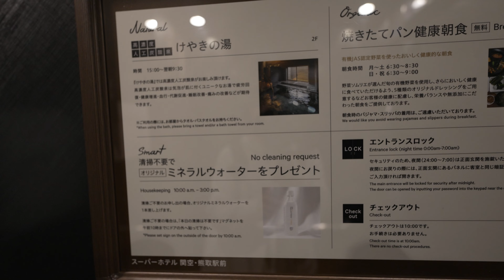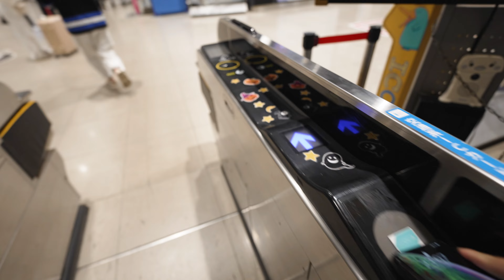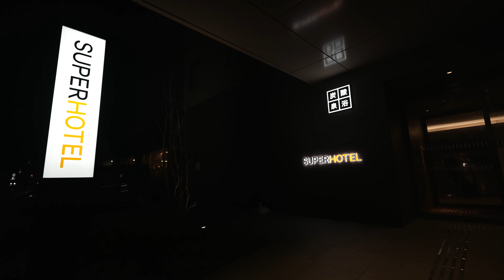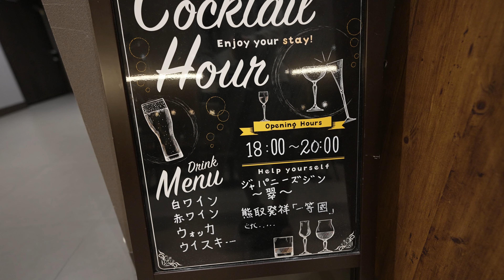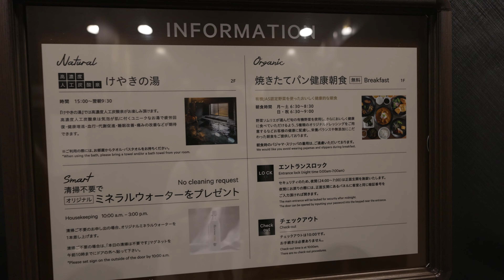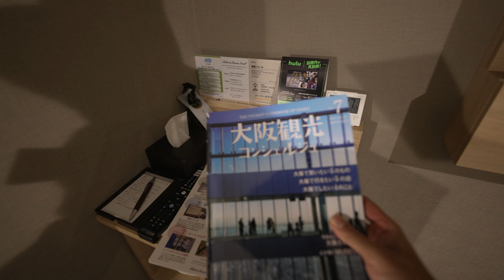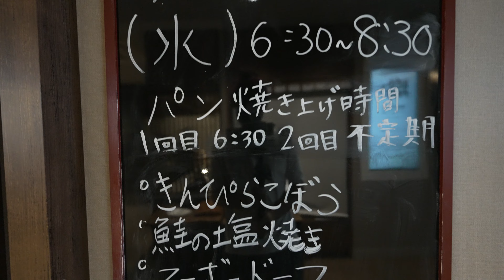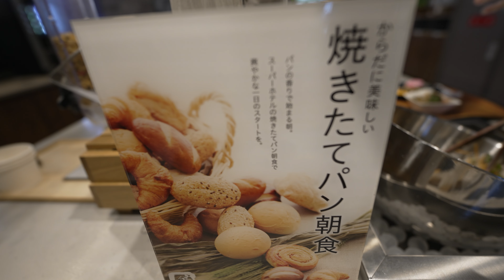【抜群の安定感】スーパーホテル関空・熊取駅前の無料朝食がすごい！関西空港の前泊、後泊にいかが？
撮影日：2022年10月25日(火)、26日(水)

2021年2月にオープンし、関西空港利用時の前泊や後泊に便利なスーパーホテル関空・熊取駅前を紹介します。
スーパーホテルならではの安定感はもちろん、朝食はもちろん無料で、スーパーホテルではここだけでしか味わえないカレーや蜂蜜や特典などもございます。

【撮影協力】
スーパーホテル関空・熊取駅前